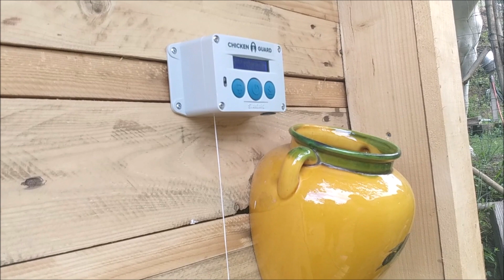CHICKENGUARD !Porte automatique poulailler,ouverture /fermeture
les produits que j'utilise:
VIS INOX
DISQUES PONCAGE
COFFRET PERCAGE
SCIE SAUTEUSE teccpo
SCIE PLONGEANTE
SCIE EVOLUTION
COUSSIN CANAPE EN PALETTE